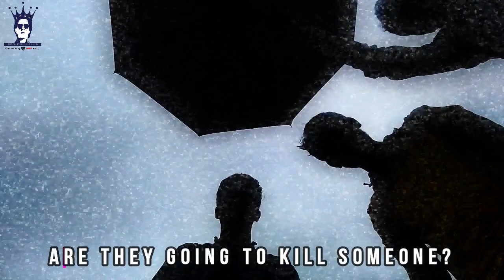SRKians Sending Message Through Tree Plantation | Team Shah Rukh Khan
"Dunia main kitni hai pollution, TSRK Spreading Love with Plantation"

Hello SRK lovers and all other loving people, in this video we try to convey some important social message regarding tree plantation.

Are you tired of hearing such things daily? Indeed, We are.

Details : Team Shah Rukh Khan Tree Plantation Event